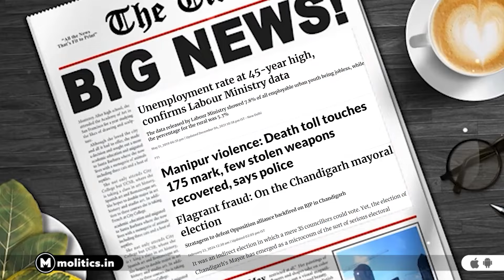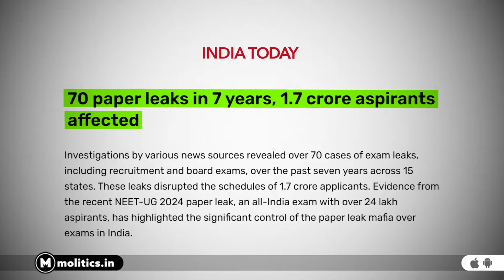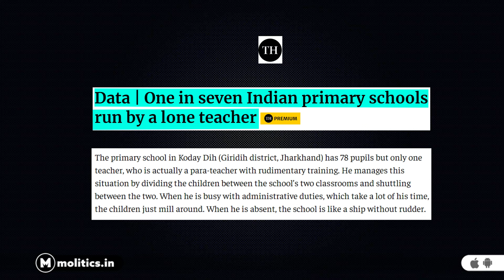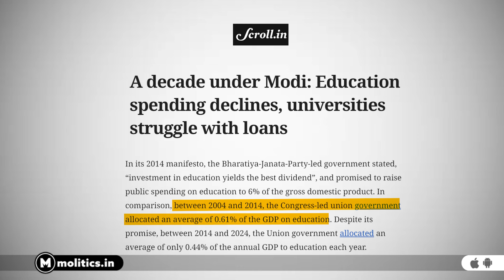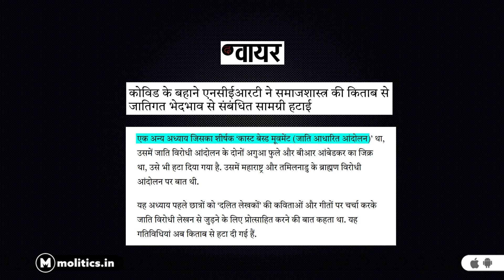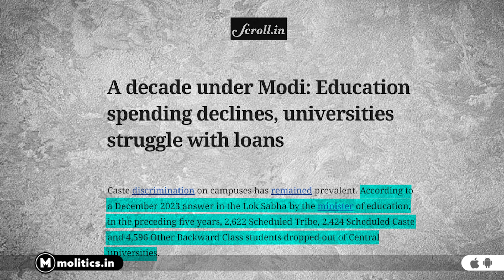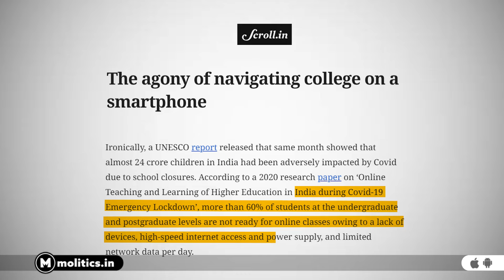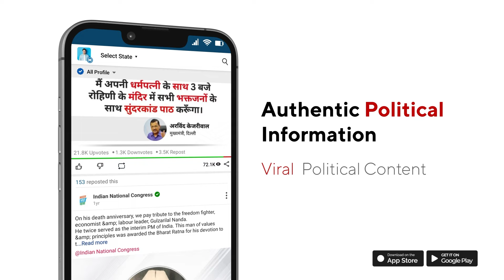NEET Scam: मज़ाक-मज़ाक में WhatsApp uncle ने शिक्षा व्यवस्था की खोल दी पोल | NEET Paper Leak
Recently, there has been a lot of discussion about the NEET paper leak. Students have taken to the streets in protest. In the last seven years, 70 papers have been leaked, affecting about 1.7 crore aspirants. In the first episode of "WhatsApp Uncle," we satirize the Indian education system through humor. Here are some statistics:

According to the Right to Education Act (RTE Act 2009), it is mandatory to have one teacher for every 30 students in primary schools and one teacher for every 35 students in upper primary schools. However, statistics show that in India, one out of every seven schools has only one teacher. According to the Annual Status of Education and Research (ASER) report, only one-fourth of the students in class 3 were able to solve math problems at their grade level, and only 20% of the students could read something written.

The Congress-led UPA government spent an average of 0.61 percent of GDP on education from 2004 to 2014. Before coming to power, the Modi government had promised to spend 6% of GDP on education, but from 2014 to 2024, it spent only an average of 0.44%. According to data provided by the Education Minister in the Lok Sabha in December 2023, in the last five years, 2,622 Scheduled Tribe students, 2,424 Scheduled Caste students, and 4,596 OBC students left central universities due to caste discrimination on campus.

The government made a lot of noise about Digital India, but when Covid hit the country, all the hype deflated. According to research done in 2020, during the Covid lockdown in India, 60 percent of undergraduate and postgraduate students were not ready for online studies due to a lack of high-speed internet, power supply, and devices. Only 7% of government schools in the country have computer facilities. This video uses these statistics to create a satire on the Indian education system.